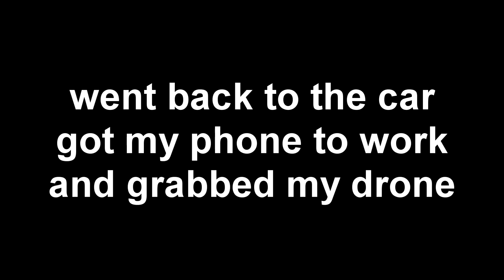Frozen Hudson River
So I was planning to take some aerial shots of Bannerman castle and it ended up being a snow storm when I got there. When the snow stopped, I dared to fly my drone and I'm surprised this thing did not drop out of the sky! Do to the blizzard like conditions, the Hudson River was frozen solid. I was able to capture some really good footage of the frozen landscape.

My Gear:

DJI Osmo Mobile 2 + Google Pixel 2

Canon T6i + Tamron sp 10-24mm lens + Canon EFS 55-250mm lens, + Rode video micro mic

DJI Mavic Air + Bower ND filters + Bower carbon fiber blades